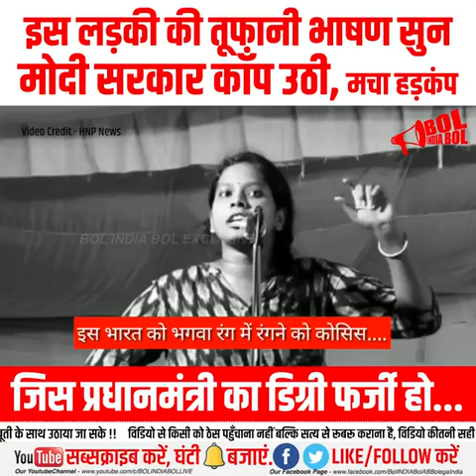इस लड़की की मोदी खेमे में हड़कंप मचा देने वाली तूफानी भाषण ... यकीन नहीं तो खुद देख लीजिये ...